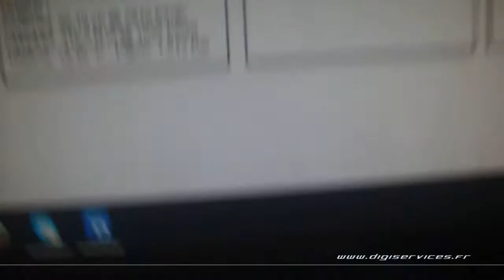Ford Transit 2.2 tdci 100cv Reprogrammation Moteur @ 179cv Digiservices Paris 77 Dyno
Reprogrammation moteur sur un Ford Transit 2.2 tdci de 100cv.